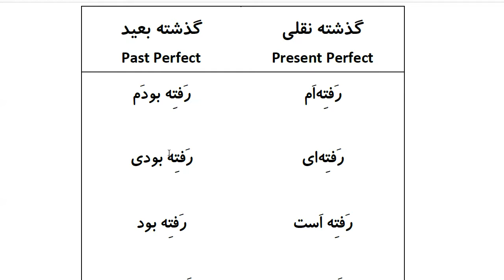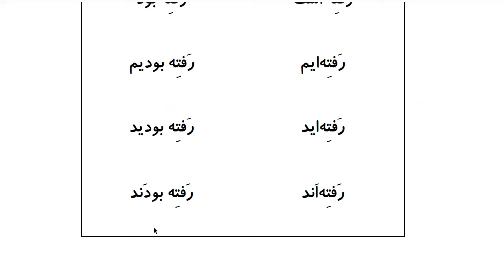Farsi Grammar in Use: For Intermediate Students - Lesson 20- Present Perfect VS Past Perfect